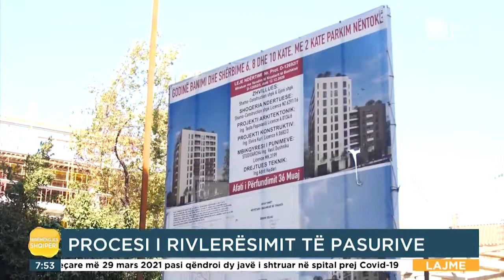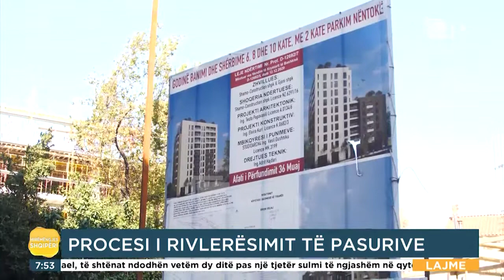Proçesi i rivlersimit të pasurive | “Mirëmëngjes Shqipëri” në RTSH